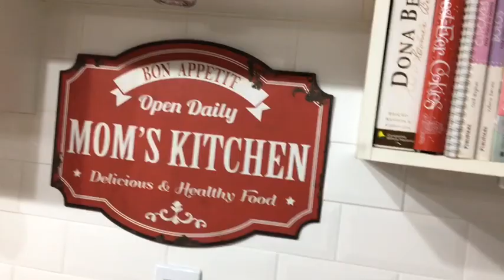Minha decoração de páscoa 2019!!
Decoração de páscoa com fofurices que eu faço!